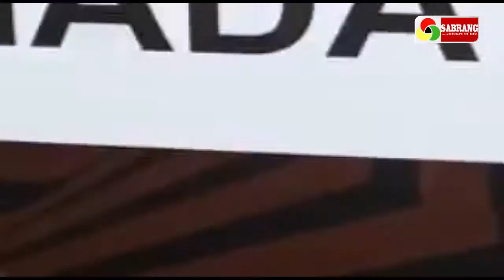वाहन चेकिंग अभियान से गढ़वा में क्यों मचा हड़कंप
गढ़वा में इन दिनों लगातार परिवहन विभाग चेकिंग अभियान चला रहा है